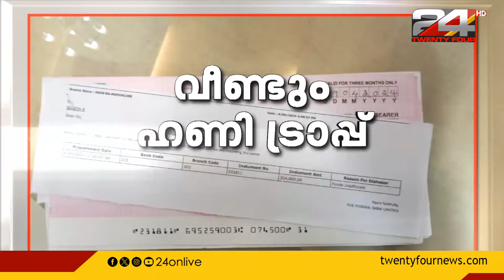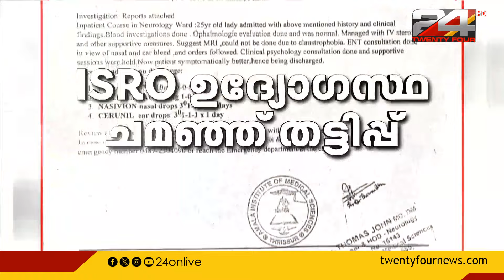ISRO ഉദ്യോഗസ്ഥ ചമഞ്ഞ് ഹണിട്രാപ്പ്; പിടിയിലായയുവതി പൊലീസ്ഉദ്യോഗസ്ഥർക്കെതിരെ വ്യാജപരാതി നൽകി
ഐഎസ്ആർഒ ഉദ്യോഗസ്ഥ ചമഞ്ഞ് ഹണി ട്രാപ്പ്; പിടിയിലായ യുവതി പൊലീസ് ഉദ്യോഗസ്ഥർക്കെതിരെ വ്യാജ പരാതി നൽകി

accused in honey trap case lodged false complaint against police officers